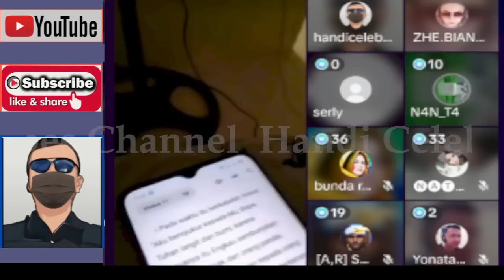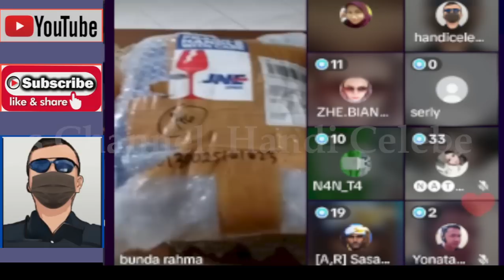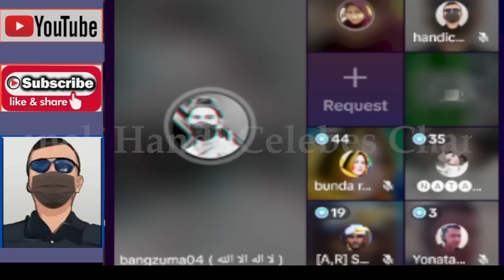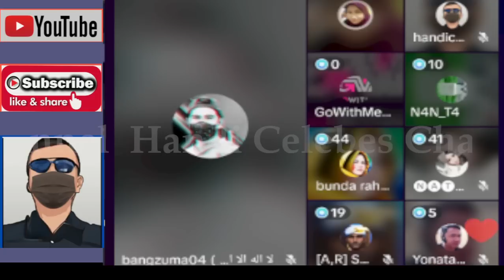BENGKEL RELIGI SIBUK EDUKASI PASIEN SHERLY KORB4N DOKTR1N AKOET